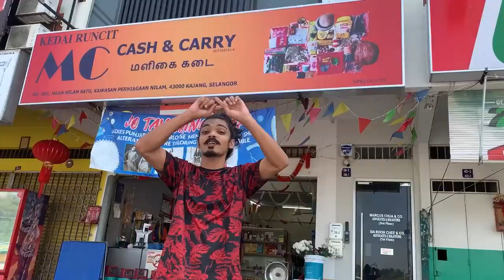Arisi Ellu | DarCiva | Music Video | English and Malay Subtitles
Directed by Darvind

Cast:
Navina @navina167
Kogela @yogakoge
Priya @_.priya1009
Haarin @haarinelan
Thomas @mjmass31

Videographer Lavanya
Vocal Recording by X

Editing & Mix and Mastered [on IPhone] by Darvind

Music [on IPhone] by Darvind
Iphone Shot and Edit.